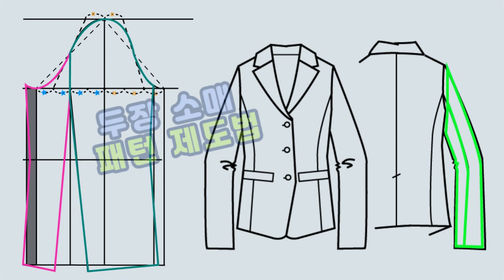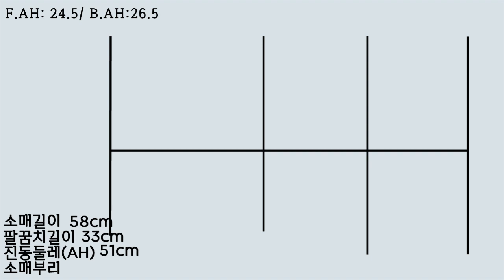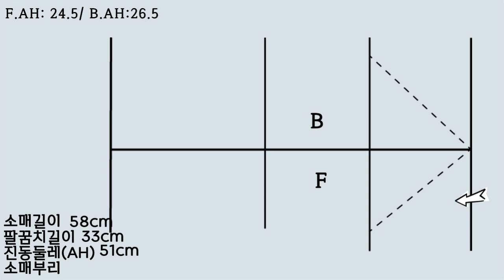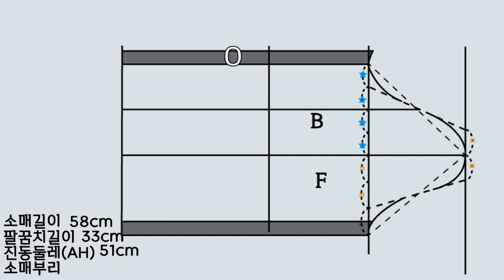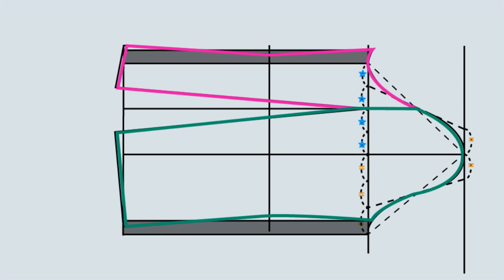두장 소매 패턴 제도법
인체의 팔의 형태를 좀 더 자연스럽게 표현할 수 있는,
자켓 코트 등에 쓰이는 소매입니다.

지난주에 정리해놓은 영상인데 마침 의류기사시험에 두장 소매가 나왔네요:)